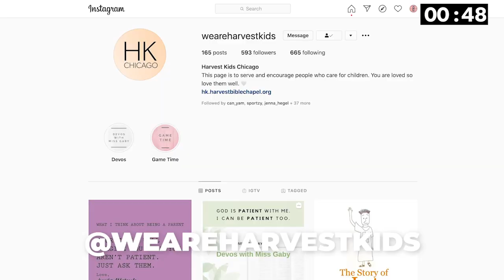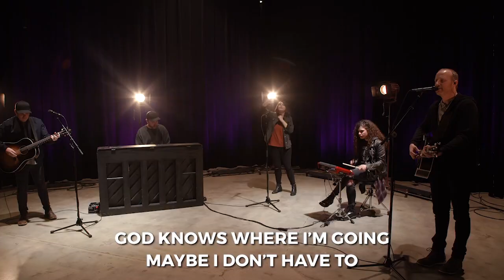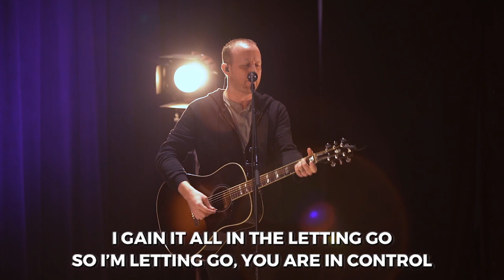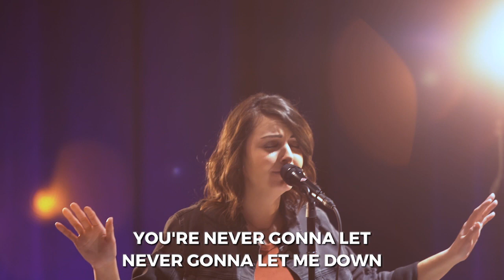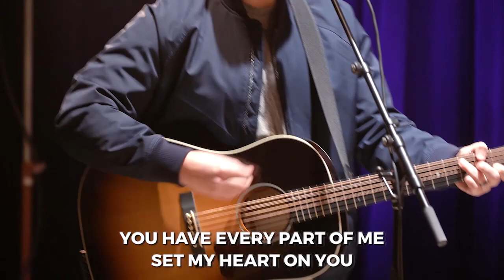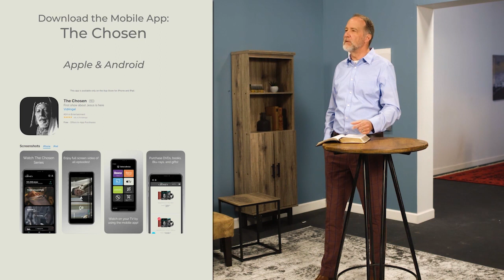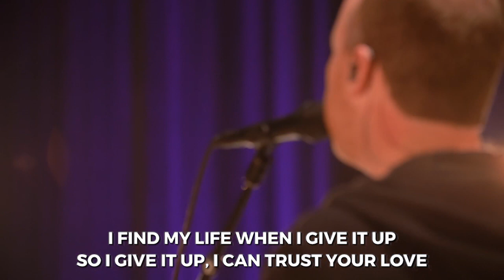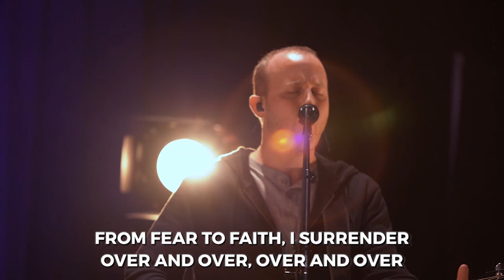Aprendiendo a dejar ir | Pastor Dave Stone, May 3, 2020